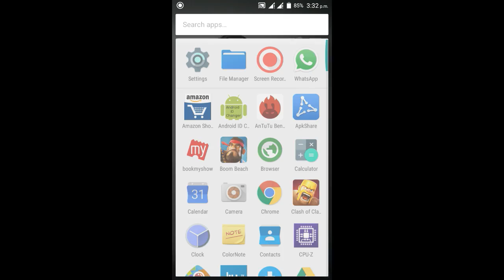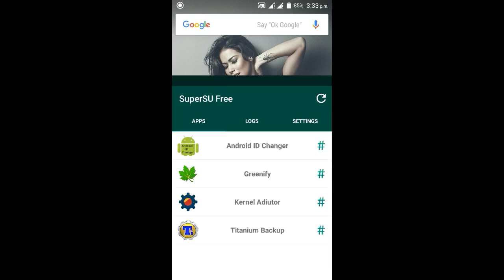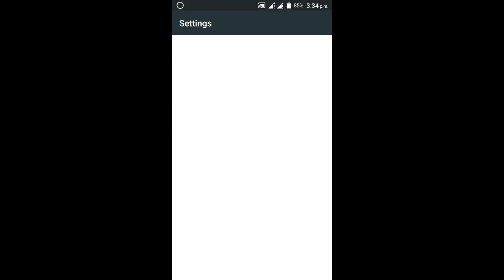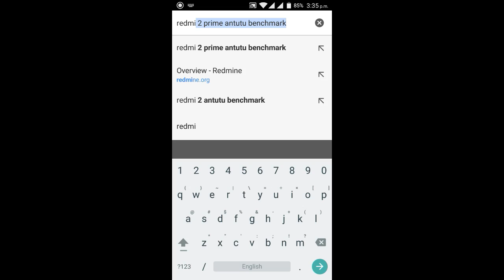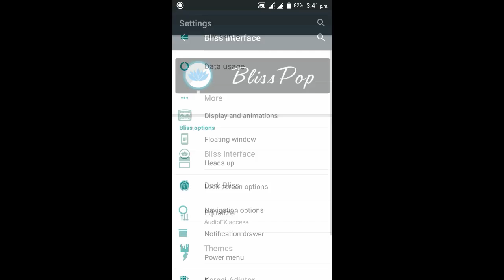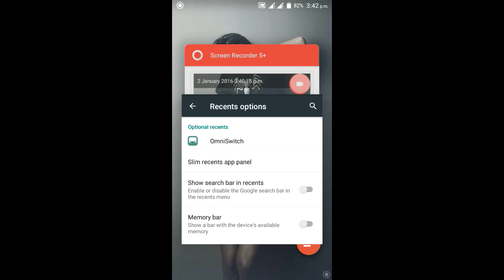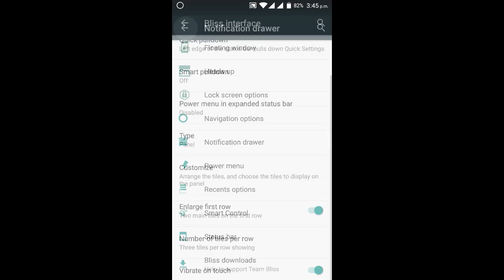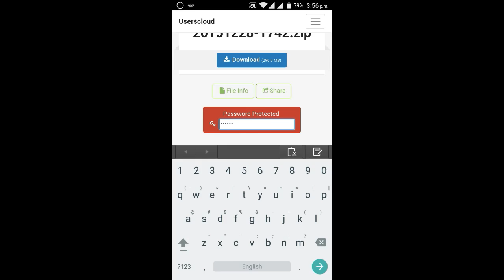Bliss Pop L5.1.1 ROM For Redmi2/Prime[Fully Stable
Hi Youtubers!!
1st Wish You Happy New Year To All Of You..
Bliss Pop ROM For Redmi2 And Also For Prime.
Since I'm Using This ROM From Last 18 Hour And Did Not See Any Bugs... And Its Fully Customisable...
Links:

Biss Pop ROM (Password Is In Video)

(Wait For 5sec and Click 'Skip This Ad' Option)

Use Open Gapps
(Platform: ARM, Android: 5.1, Variant: Micro 'OR' Mini)
Warning: Do At Your Own Risk! Im Not Responsible For Any Damage!

I Will Always Here To Hepl You :)